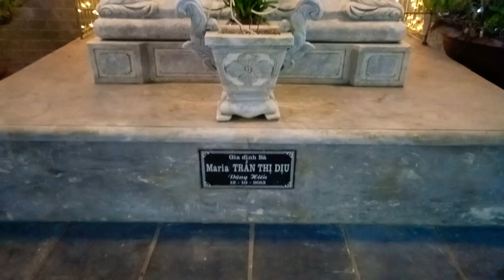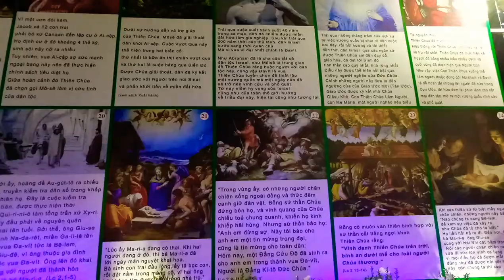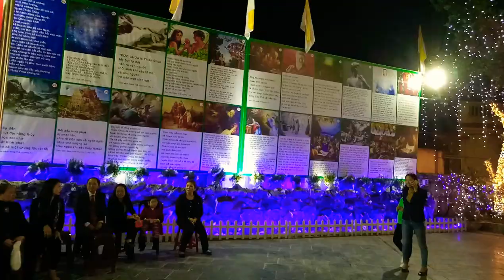Nhà thờ giáo họ Hàng Kênh - Lạch Tray - HP | Giáng sinh 2018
Trên đây Music Life sẽ đưa các bạn đi tham quan toàn cảnh nhà thờ giáo họ Hàng Kênh - Lạch Tray - HP nhân dịp Giáng sinh 2018  !!! ( noel 2018 )
Nhà thờ Giáo họ Hàng Kênh - Giáo xứ Nam Pháp
Giáo hạt Chính Tòa
Địa chỉ : Lạch Tray, Ngô Quyền, Hải Phòng
Quản nhiệm : Linh mục Chánh xứ Giáo xứ Nam Pháp
Giáo họ Hàng Kênh mừng kính Thánh Tôma Aquinô

Trong bầu không khí vui mừng và tạ ơn Thiên Chúa, cộng đoàn giáo họ Hàng Kênh hân hoan chào đón Đức Cha Giuse, quý cha, quý ban Chánh trương, ban Hành giáo cùng quý khách về hiệp dâng thánh lễ mừng kính Thánh Tôma Aquinô.

Tâm tình và niềm vui ấy đã được thể hiện qua những dòng thơ mộc mạc sau:

Hàng Kênh mừng thánh Tô-ma,
Bổn mạng giáo họ cả nhà mừng vui.
Chúng con từ bốn phương trời,
Trở về giáo họ dâng lời chúc vinh.
Nguyện xin Thiên Chúa thương tình,
Đổ muôn phúc lộc an bình vui tươi.

Ngỏ lời trước thánh lễ được cử hành vào lúc 10h00, ngày 26 tháng 1 năm 2018, Đức cha mời gọi cộng đoàn nơi đây biết luôn luôn tìm kiếm Chúa theo gương thánh Toma Aquinô. Lễ quan thầy cũng là ngày giỗ tổ và cũng là dịp để mọi người cầu nguyện cho các bậc tiền nhân trong cộng đoàn giáo họ, cho quý vị ân nhân còn sống cũng như đã qua đời, quý chức và cộng đoàn luôn vững vàng trong đức tin, đức cậy, đức mến nhờ lời cầu bầu của thánh quan thầy.

Trong bài giảng, Đức Cha đã đề cập tới chiều kích đức tin. Ngài nói lên những đóng góp vô cùng to lớn của thánh Tôma Aquinô trong việc nối kết giữa đức tin và lý trí. Người ta thường nghĩ đức tin và lý trí thì đối nghịch nhau, bởi vì đức tin thì đi vào cõi siêu hình, lý trí thì đòi hỏi chứng minh được trong thế giới thực nghiệm. Tuy nhiên, Thánh Tôma Aquinô được ơn Chúa soi sáng và trở thành một bậc thầy lỗi lạc nối kết đức tin với lý trí. Trong các tác phẩm của mình, thánh nhân đã chứng minh rằng đức tin và lý trí không mâu thuẫn nhau, trái lại lý trí giúp chúng ta gặp gỡ Thiên Chúa, gặp gỡ Đấng Tối Cao.

Đức cha mời gọi mỗi người hãy cùng với Tôma Aquinô suy tư về đức tin. Đức tin là một ân ban của Thiên Chúa khi lãnh nhận bí tích Rửa Tội. Đức tin mời gọi chúng ta nhận biết Thiên Chúa trong cuộc đời. Thiên Chúa là Đấng sáng tạo, Cha yêu thương, Đấng dẫn dắt chúng ta ở trần gian này. Ngài là Thiên Chúa của tất cả mọi người, không phân biệt màu da, sắc tộc. Tin không phải chỉ là một công thức, không phải là một lý luận suông, không phải là một công thức vỏ nhãn trên các loại hàng hóa, nhưng tin phải được thể hiện trong cuộc sống hàng ngày. Vì vậy, đức tin mời gọi chúng ta phải thực hành trong cuộc sống qua các mối tương quan giữa con người với nhau trong gia đình, giáo xứ và xã hội. Chúng ta hãy suy tư về đức tin mà chúng ta đã lãnh nhận. Đức tin sẽ giúp mỗi người thắng vượt được những gian nan thử thách.

Trong một xã hội đầy những biến động, đời sống đức tin đang bị mai một và pha tạp. Vậy làm sao mỗi người có được một đức tin tinh tuyền, trung thành, trọn vẹn? Hãy noi gương thánh Tôma Aquinô và xin ngài cầu nguyện cho chúng ta biết sống đức tin.

Cuối thánh lễ, cộng đoàn giáo họ bày tỏ tâm tình cảm ơn Đức cha bằng những bông hoa tươi thắm. Tiếp theo là lởi cảm ơn quý cha, quý khách và cộng đoàn của một vị đại diện giáo họ. Đức cha ngỏ lời chúc mừng tới quý cha và cộng đoàn nhân dịp đón xuân mới. Ngài cũng mời gọi cộng đoàn giáo họ Hàng Kênh hãy sống đức tin, làm cho nơi đây thực sự là một không gian thiêng thánh qua việc trang trí nhà thờ và những nhịp sống đức tin.